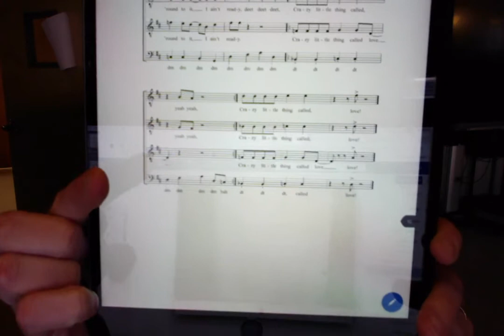Video Message of New Music Singing Capital Chorus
This is a recap of our new songs that with reminders of how to treat the new songs that we have. This is mostly for Leads and Tenors. Basses and Bari's get to stick to the learning tracks and what they know. :)